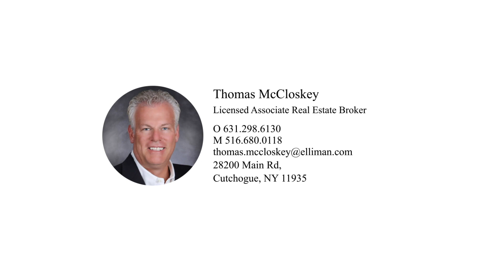25 East Side Avenue - Thomas McCloskey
0.00 beds
 0.00 baths